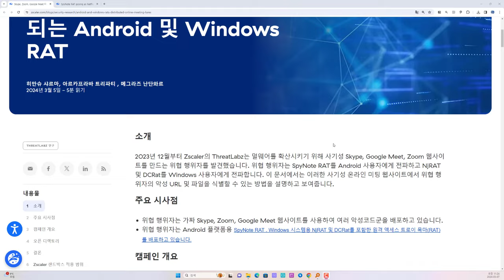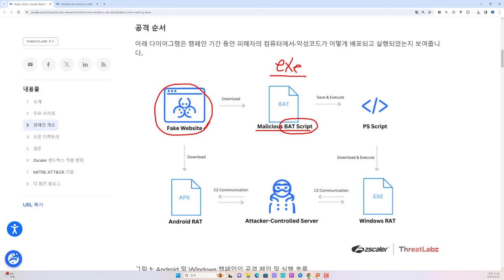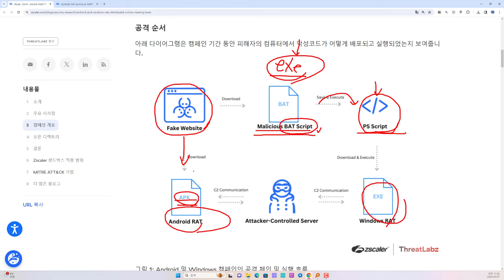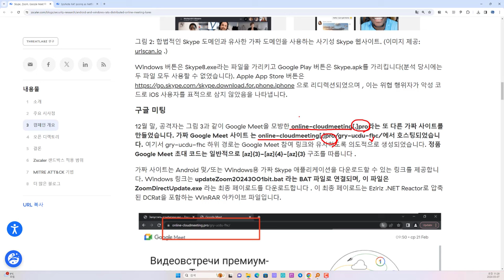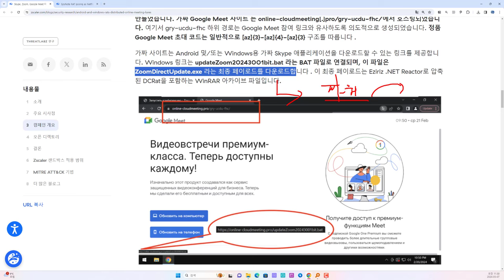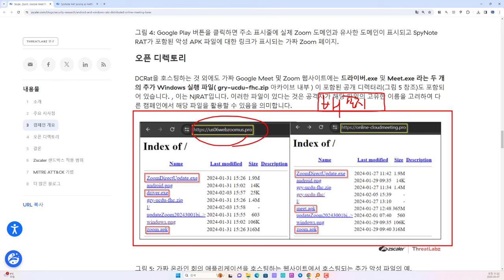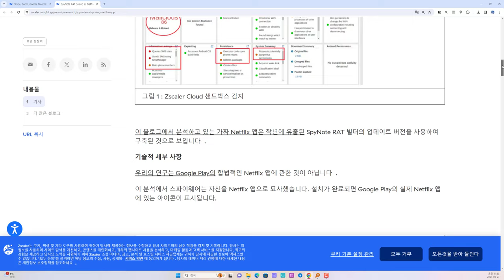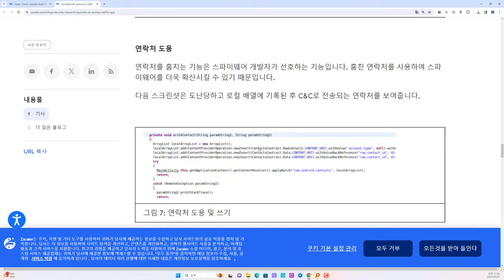보안동향 - 원격 미팅 피싱 사이트를 통한 악성코드 배포 사례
보안프로젝트 ) 에서 제공하는 IT 강의입니다. 이번 강의 주제는 "보안동향 - 원격 미팅 피싱 사이트를 통한 악성코드 배포 사례 보안프로젝트 " 입니다.